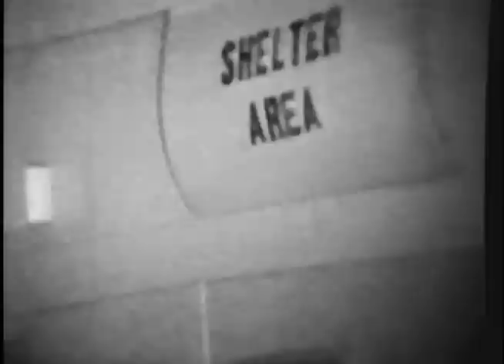Doomed Tower at Sea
Doomed Tower at Sea is a ninety-minute documentary special on the tragic story of an Air Force radar platform built 80 miles off the coast of New Jersey during the Cold War. This nine-minute excerpt focuses on how the giant tower collapsed during a storm in the winter of 1961 killing all aboard. Originally broadcast on the History Channel, viewers called it riveting and beautifully crafted. The film was awarded a Crystal Award of Excellence and a Telly Award.

Doomed Tower at Sea: Produced and directed by Paul G. Sanderson III of Our Town Films, Inc.